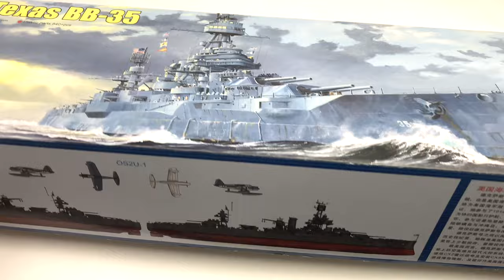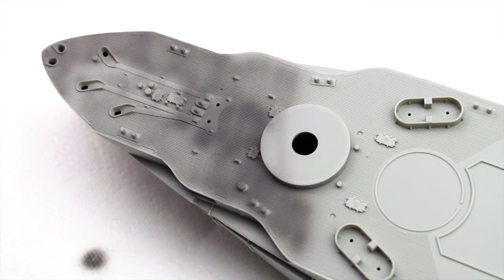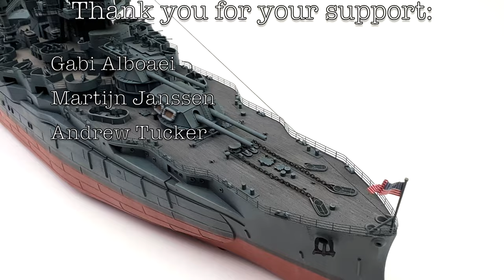USS Texas - FULL BUILD 1/350 Ship model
5 months of waiting... Let's hope it was worth it.
In front of you is the gorgeous 1/350 USS Texas from Trumpeter. What more is there to say? Enjoy